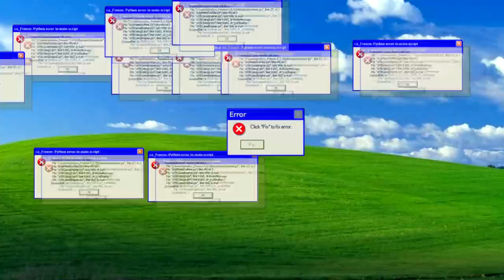KOLIKO LJUDI MOZE UBITI AVION U FORTNITE-U ?? :O